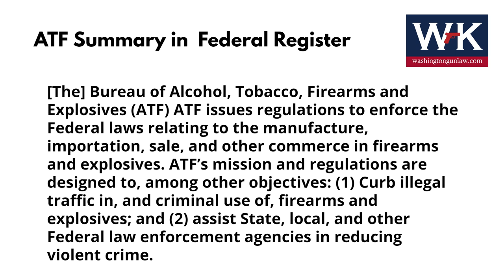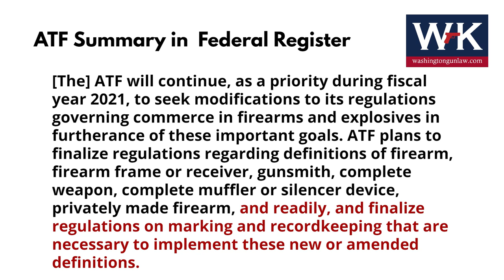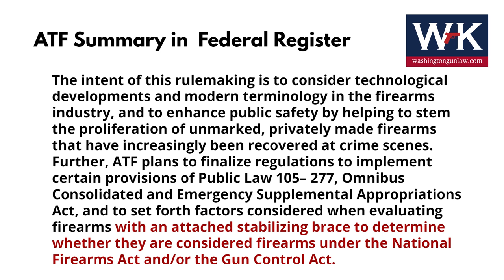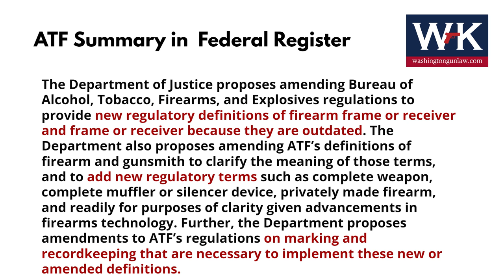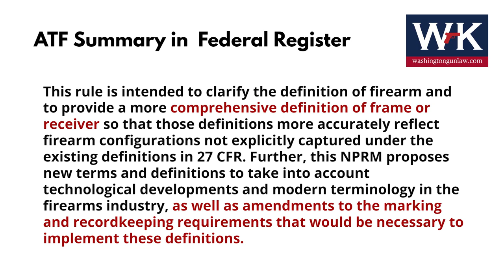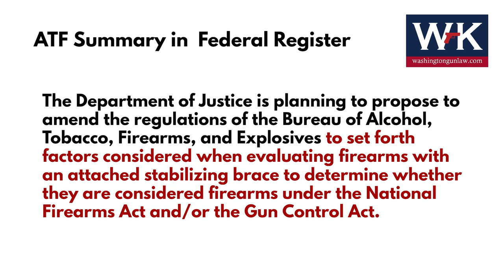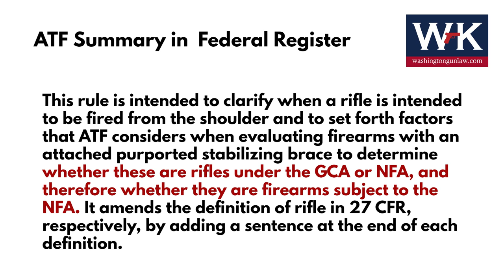When is the ATF Coming After Your AR Pistol or Lower Receiver?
Washington Gun Law President, William Kirk, discusses recent publications by the ATF to the Federal Register that clearly points to two significant enforcement efforts.  First, the ATF will begin redefining "receiver" so that many current untraceable lower receivers would suddenly become regulated by the National Firearms Act.  Second, the long-discussed "4 Point System" for reclassifying AR Pistols to short barrel rifles finally has an effective enforcement date.  Can the ATF really enforce all these new "interpretations?"  Learn more and arm yourself with education today.

Other Resources:

Federal Register, Jan. 31, 2022.